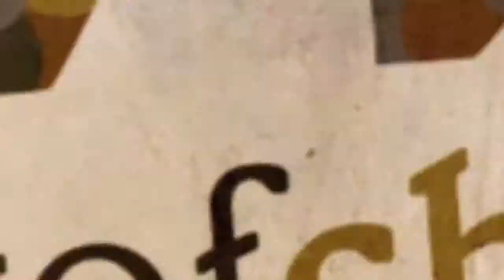Love Letter: A Business Strategy With Emotional Connection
An engaging video by business blogger Olga Mizrahi, about one of the secrets to great business strategy: creating a unique value proposition, founded in emotional connection, and expressed through clear communication. When you look at your business differently, can you identify what makes it appealing?